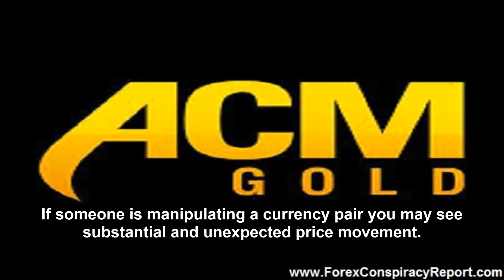UBS Suspends Six Forex Traders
News reports reveal a widening Forex investigation as UBS suspends six Forex traders. We wrote previously about an international investigation of Forex markets by the U.S. Department of Justice, the UK Financial Conduct Authority, and authorities in the European Union. As always our concern for the Forex trader is beating the Forex conspiracy as the wealthy and well-connected manipulate currency markets.

News Update as UBS Suspends Six Forex Traders

According to the Forex news, UBS suspended two traders in Zurich, three in New York, and one in Singapore. This is a result of the ongoing Forex investigation and a direct result of the bank's own internal investigation in rigging of currency benchmarks. To date there have been thirty Forex traders suspended from eleven banks. Allegations are that traders used chat rooms to share info and rig Forex benchmarks allowing them to trade more profitably while others incurred losses.

Another Libor or More

As UBS suspends six Forex traders at once investigators are wondering if this will turn into another LIBOR scandal. The LIBOR scandal was when investigators found that banks were rigging inter bank loan rates. The end result of the LIBOR scandal as that banks had to pay billions in fines to regulators, fire dozens of traders and are still are facing law suits that could run into the billions of dollars. Now we hear that silver and gold trading may also have been subject to the same sort of problems as the Forex Conspiracy with traders fixing benchmarks.

Strategies for Traders

With all of this underhanded dealing going on how how do you beat the Forex conspiracy? If you cannot trust the end of day fixings and benchmarks how can you profit in trading Forex? There are still lots of profitable Forex strategies even if someone is attempting to rig the market. All of them, however, probably involve very short term market exposure. If someone is manipulating a currency pair you may see substantial and unexpected price movement. If you simply scalp profits while the trend continues you will typically be able to make money provided that you do move in and out of the market rapidly. Also one can follow intraday trends but with the same admonition, keep your presence in the market short.

Untrustworthy Fundamentals

As UBS suspends six Forex traders in a widening scandal, we are reminded of a simple fact. When there is a Forex conspiracy you cannot trust fundamentals in the short or medium term. However, you can still trust fundamentals in the very long term. Unscrupulous traders may be messing with the benchmarks each and every day. But, they are not deciding how trade figures between Japan and the USA will turn out and they have no say in the US non-farm payroll report. The Forex Conspiracy folks who fiddle with benchmarks do not have anything to say about the Russian takeover of Crimea and the subsequent fall of the Ruble. So, as UBS suspends six Forex traders do not give up on Forex trading but rather adjust your trading practices in order to minimize any losses and trade smart.